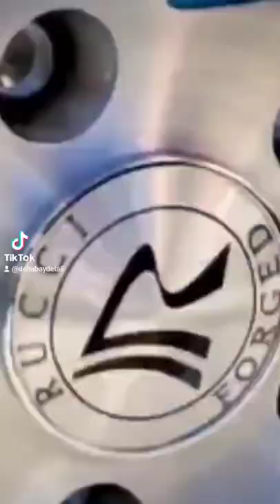RUCCI Forged Wheels 🔥 66 Impala SS